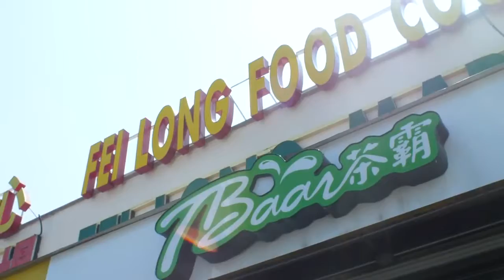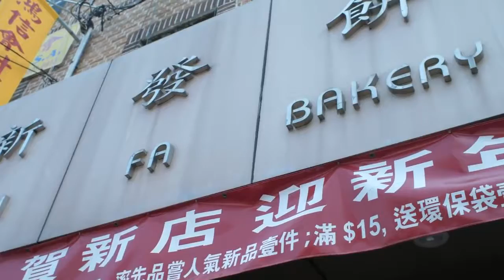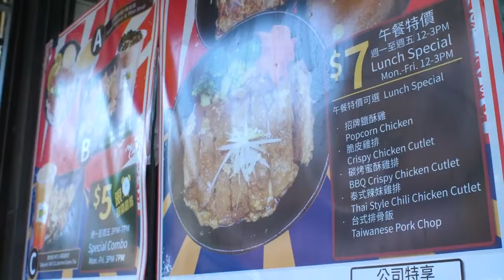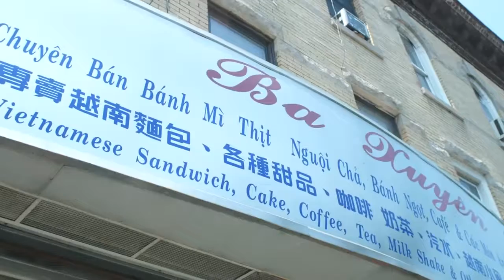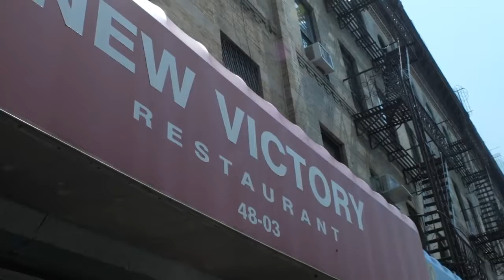JUST PAY CHEAP AND GET GOOD FOOD SPECIAL CRAWL IN BROOKLYN CITY TART, BANHH Mi, VIET,CHINO,LATINO